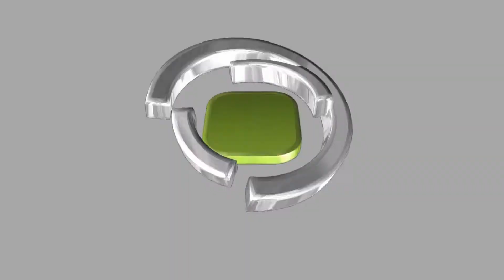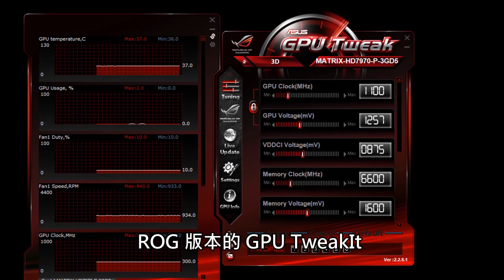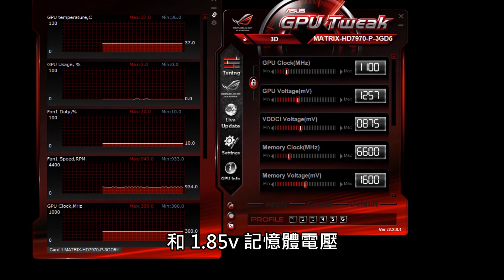為終極超頻而生 ASUS ROG MATRIX HD 7970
ASUS 針對專業遊戲玩家及超頻玩家市場推出全新「 ROG MATRIX HD 7970 」繪圖卡，採用 DIGI+ VRM 晶片配搭 20 相位 Super Alloy 供電模組，及高效率 3 Slot 巨型散熱器設計，廠方同時加入大量針對超頻應用的功能，包括 TweakIt 硬體實時電壓控制、 TurboFan 100% 全速風扇按鈕及 VGA Hotwire 等終極超頻功能。